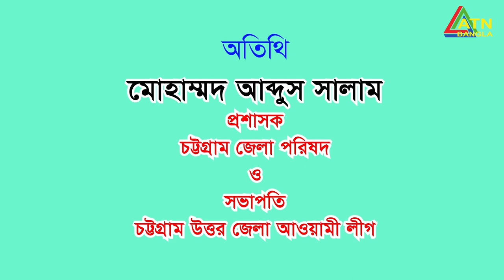M.A.SALAM। এম এ সালাম। চট্টগ্রাম জেলা পরিষদ।চট্টলা এক্সপ্রেস। টকশো।এটিএন বাংলা।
এটিএন বাংলার বিশেষ সাপ্তাহিক টকশো ATN Bangla-Chattala Express এর এবারের বিশেষ পর্বে থাকছেন -
                       এম এ সালাম,
    সভাপতি, চট্টগ্রাম উত্তর জেলা আওয়ামী লীগ,
                               ও
           প্রশাসক,চট্টগ্রাম জেলা পরিষদ।
                 উপস্থাপনা ও পরিচালনায়
                      এম সামুন হোসেন।
ATN BANGLA CHATTOLA EXPRESS
ANTI-PIRACY WARNING
This content is Copyright to ATN Bangla Chottola Express. Legal action will be taken against those who violate the copyright of the following material presented!